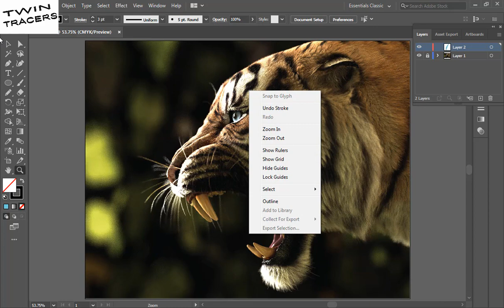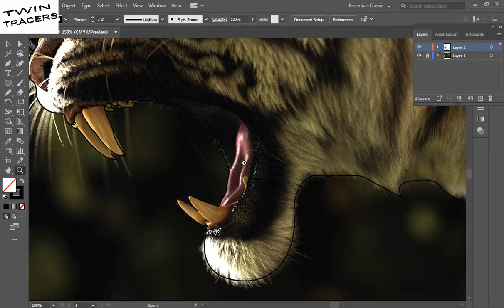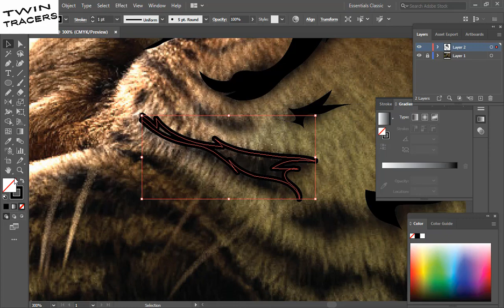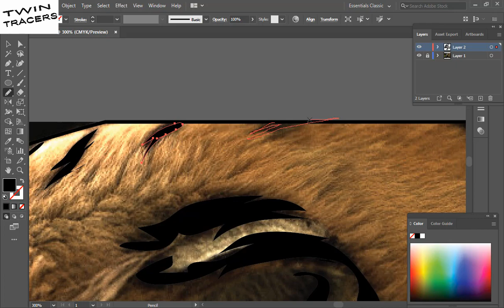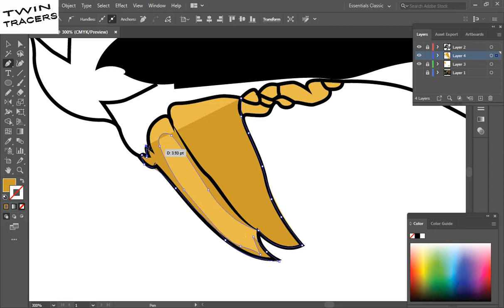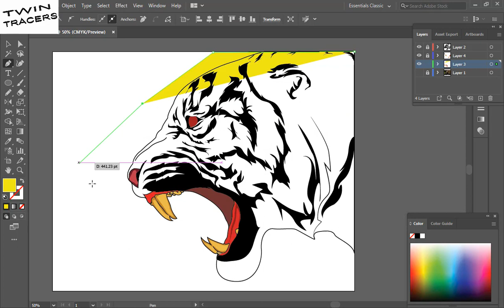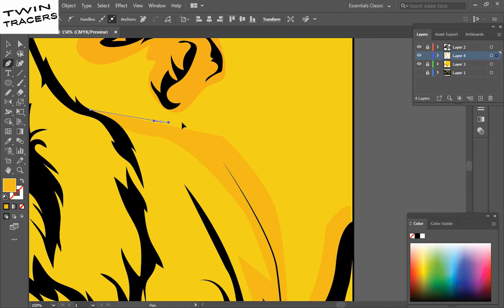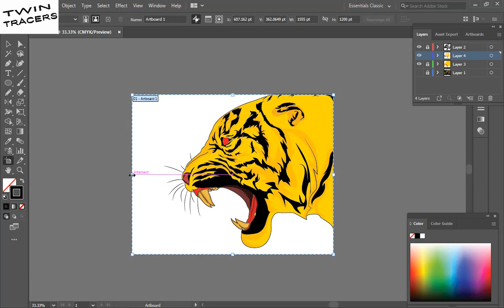Vector Art Of Tiger | Logo Design | Adobe Illustrator | Twin Tracers